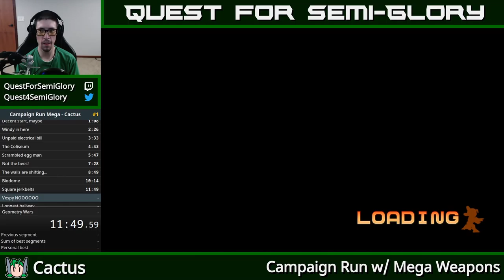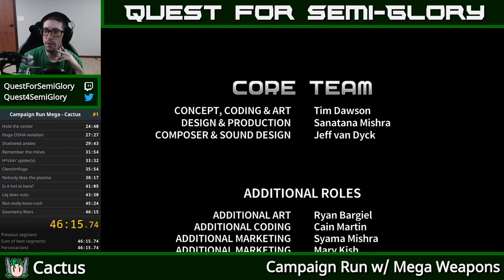Campaign Run w/ Mega Meapons - Cactus - 46:15.744